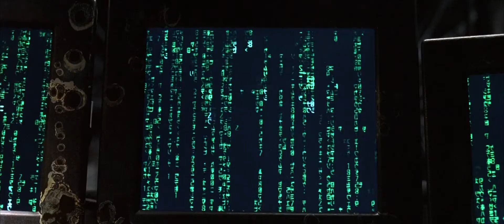The Matrix 1999 Subway Fight Scene